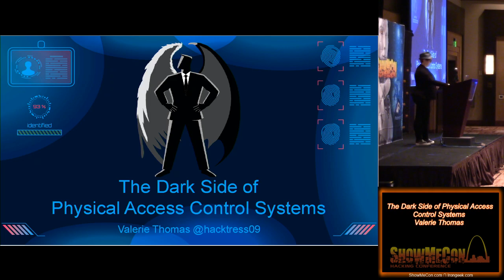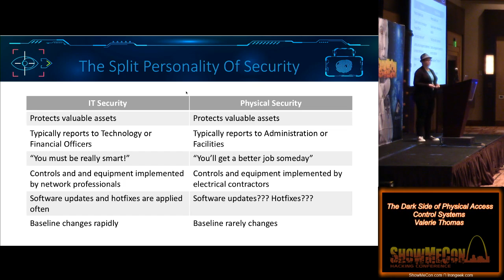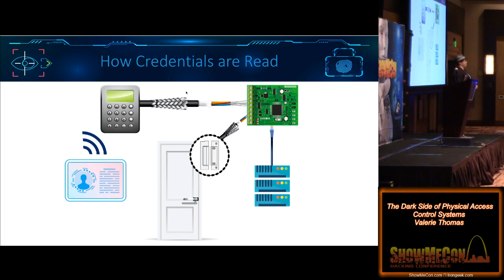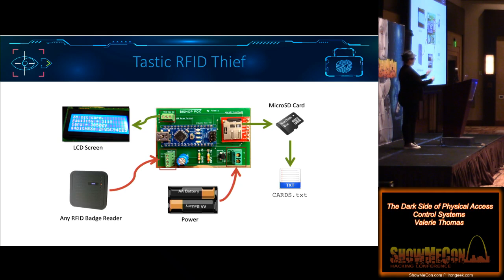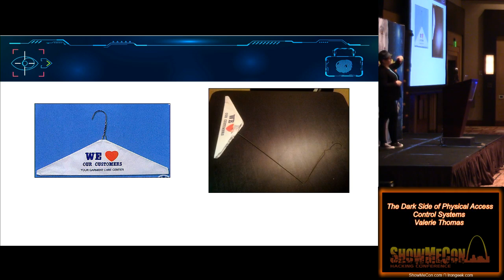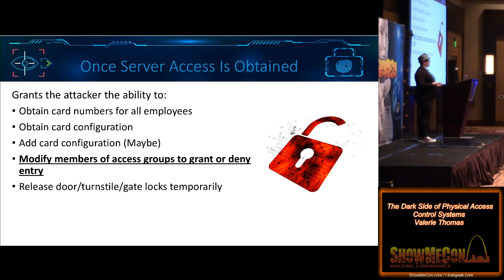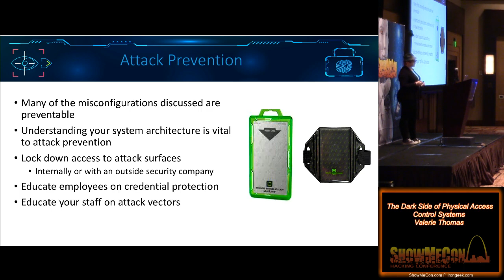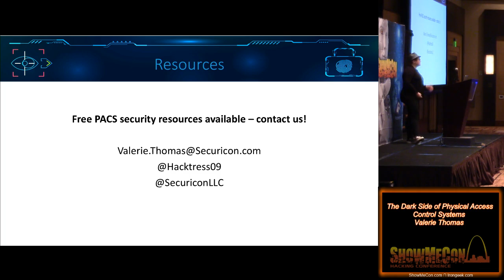ShowMeCon 2019 02 The Dark Side of Physical Access Control Systems Valerie Thomas